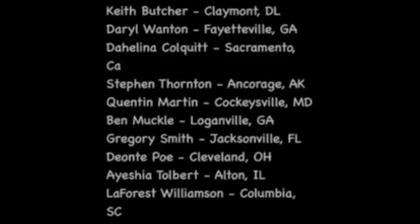05-30-17 The Corey Holcomb 5150 Show - Las Vegas, School Dances & Narcissism